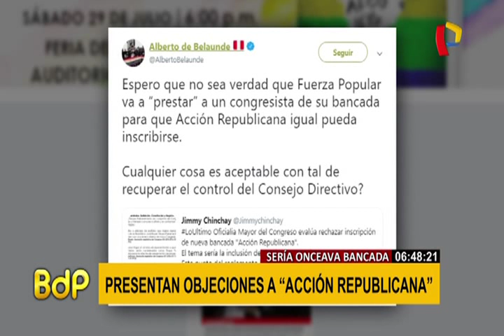Oficialía del Congreso evalúa rechazar inscripción de Acción Republicana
La Oficialía Mayor del Congreso de la República ha presentado objeciones luego de la presentación de la solicitud del grupo de congresistas que pretende la inscripción de la nueva bancada denominada “Acción Republicana”.